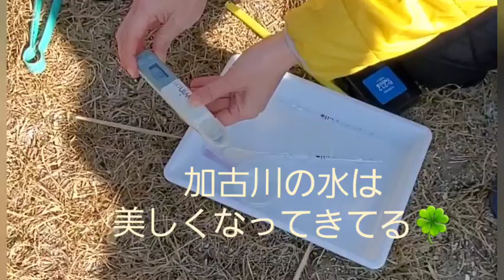その④水質検査も 潮のミチ Project 加古川干潟ビーチクリーン 加古川河川敷 河口 干潟 ペットボトルゴミひらい作業 ご当地エネルギーはりま vol.560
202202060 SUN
○潮のミチProject加古川干潟ビーチクリーン○
『淡々と地球を浄化してくれている自然のハタラキに倣って）先日は『ブラスチックの海 』上映会にご参画いただきありがとうございました。
2ヶ月に1度定期開催している。加古川干潟ビーチクリーンのご案内を致します。
加古川の河口に干潟があるのをご存知ですか？
その干潟には微生物や小さな生き物達、植物がたくさん生息しています。わたし達の生活排水は加古川にあつまり海に流れていきます。干潟は海に流れる前の水を浄水器のフィルターのようなハタラキをして綺麗に濾過
してくれています。そして干潟に溜まった汚れは太陽の光で浄化されている天然のありがたいシステム。そんなありがたい干潟にも漂流プラスチックがたくさん！
ゴミ拾いをして生き物達の環境を綺麗にしましょう

当日は簡単な水質検査もします

日時：2/6（日）AM9：00〜11：00
場所：加古川河ロ干潟（高砂側川沿いの道路に駐車スペースの並ぶ土手に集合）※向島公園より手前になります

持ち物
*長靴
*ゴム手袋
必要な人はトング
ゴミ袋はこちらでご用意します
主催：ご当地エネルギーはりま